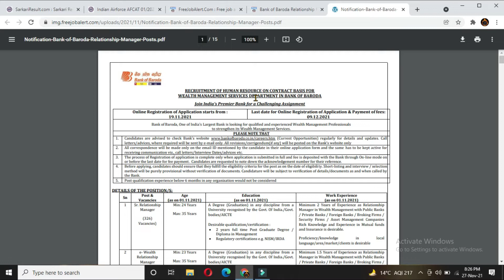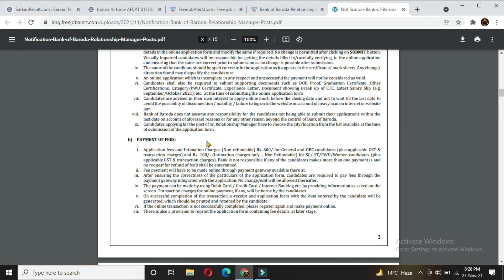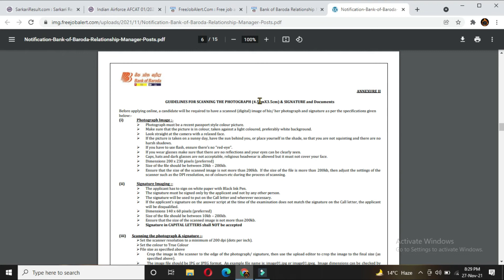Bank Of Baroda Relationship Manager recruitment 2021 || BOB RM Jobs 2021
BOB Wealth Management Services Department 2021
Bank Of Baroda Relationship Manager recruitment 2021
BOB RM Jobs 2021
BOB Relationship Manager RM Recruitment 2021